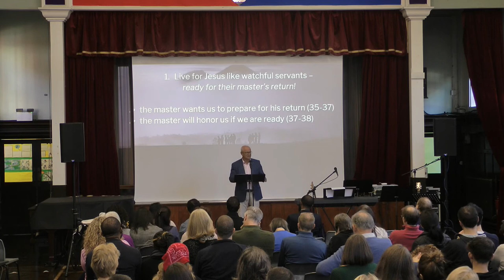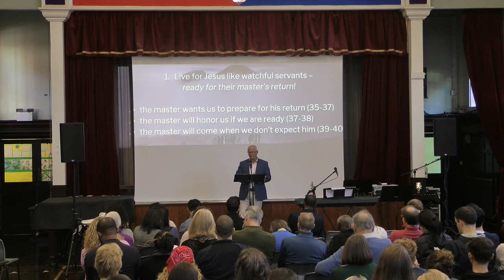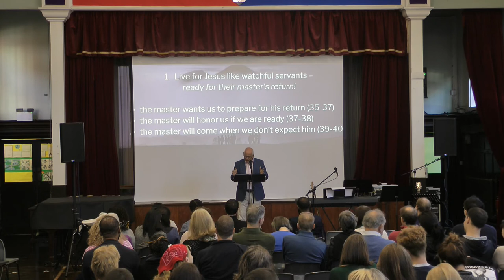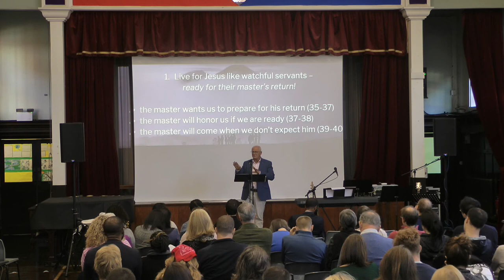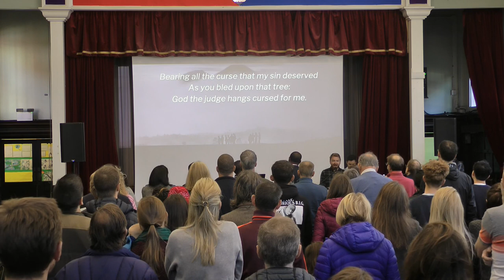Dundonald Church Online - 3 October 2021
Welcome. This was recorded live at The 10:45 at Dundonald Church. Whether you're in Raynes Park Wimbledon, or anywhere else in the world, you're welcome! To see more about what we believe,